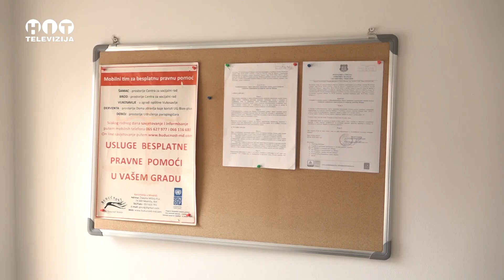Samac - Socijalna zastita stanovnistva - Hit Televizija Brcko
Socijalna zastita stanovnistva - Samac - Hit televizija Brcko